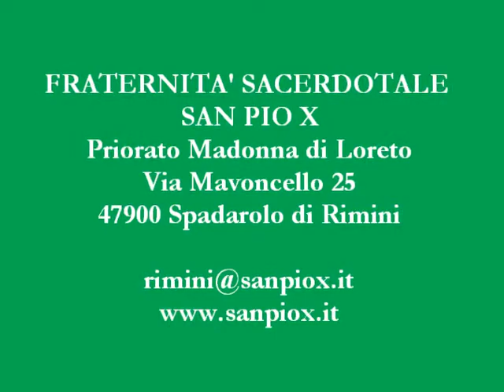II° Torneo di calcetto della Tradizione - Fraternità Sacerdotale San Pio X (FSSPX)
Foto del II° torneo di calcetto della Tradizione organizzato dal Priorato Madonna di Loreto (Fraternità Sacerdotale San Pio X) a Rimini il 14 aprile 2010.